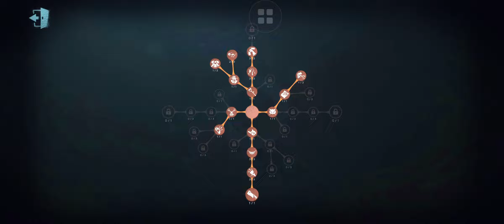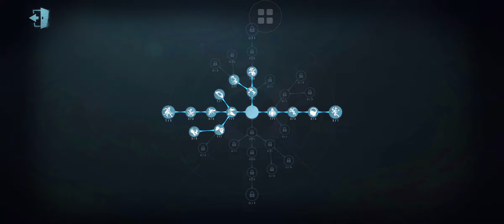20220206 4v1S RM.PB-4 3W โรงงานผลิตอาวุธ เกอิชา Calipo&Go~away&2FLine